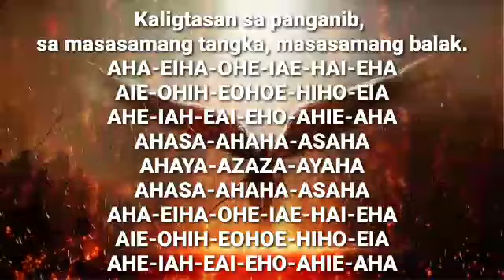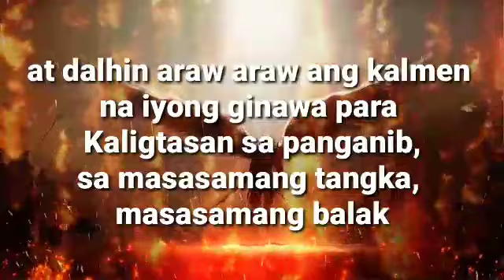Orasyon pang kalmen proteksyon sa katawan